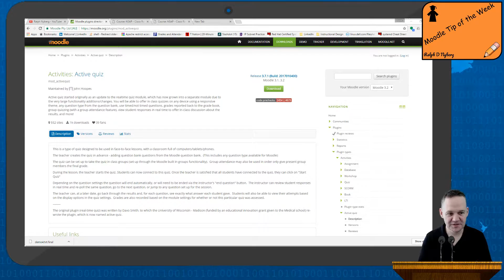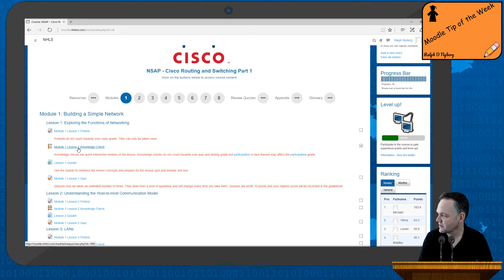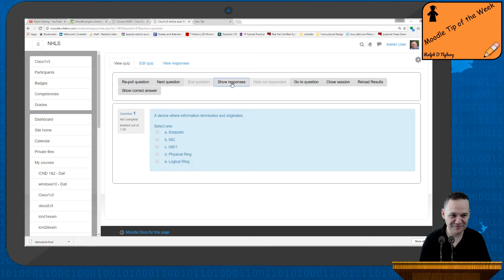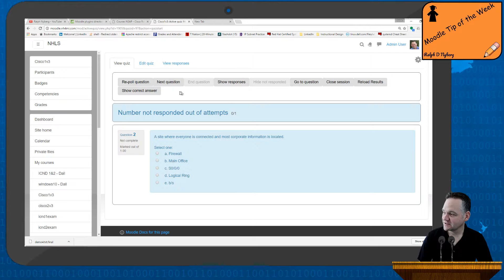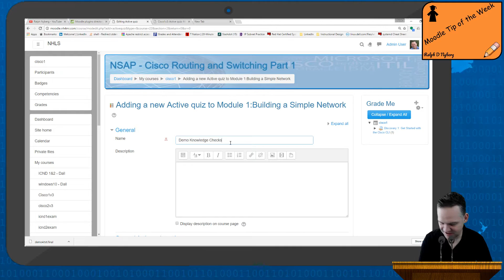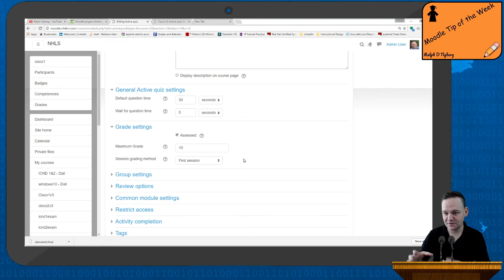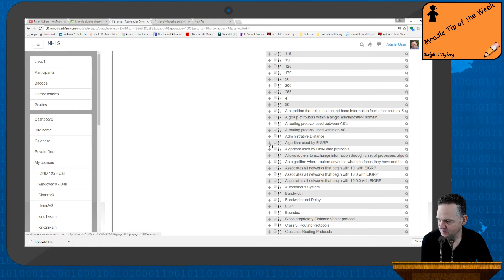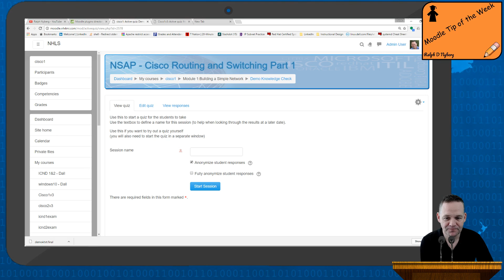Moodle Tip of the Week - Real-time Interactive Quizzing with the Active Quiz Plugin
Quick tip on using the Active Quiz plugin. This is a great tool for adding interactivity to your class.